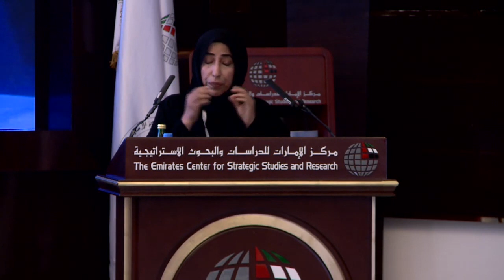مؤتمر التعليم التاسع "التعليم المتطور وتعزيز مهارات الحياة للقرن الحادي والعشرين"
الأستاذة/ فاطمة غانم المري
المدير التنفيذي لتطوير برامج تعليم الطلبة الإماراتيين، هيئة المعرفة والتنمية البشرية، دولة الإمارات العربية المتحدة